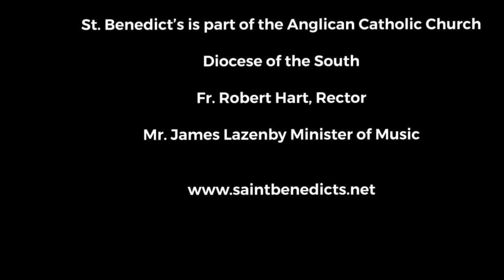2nd Sunday in Advent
St. Benedict’s Anglican Catholic Church